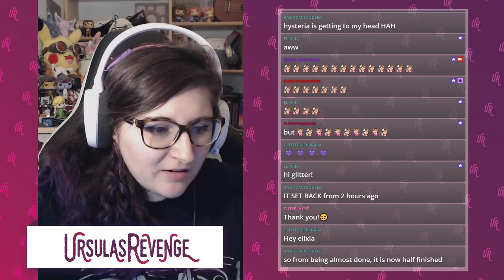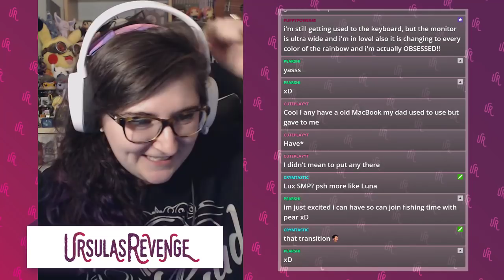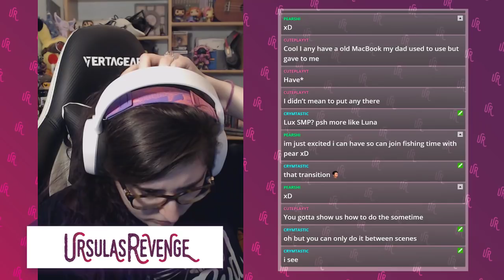GREEDY PARROT - MINECRAFT - LUX SMP #12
💎 The Lux SMP 💎